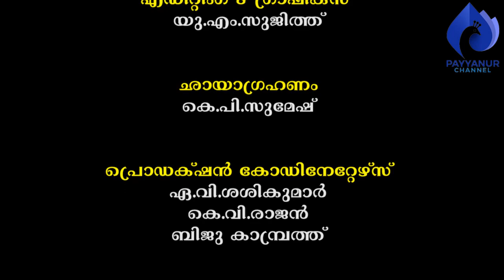ജ്യോതിഷരംഗത്തെ കപട ജ്യോത്സ്യന്മാർ